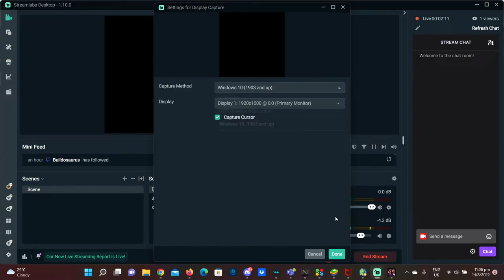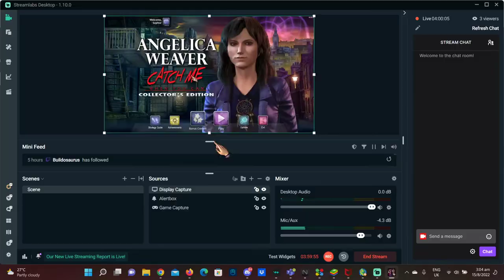TWITCH REVISIT STREAM: Angelica Weaver: Catch Me When You Can CE FULL PLAYTHROUGH + BONUS CHAPTER!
So, guys, exams are out, I am on school break...

And I am back.

So guys, did a stream on Twitch yesterday, and thank you everyone on Twitch who came, including Buildo, Angie, Sad stranger and a couple others!

Looks like the test stream is a complete success!

So, guys, I will be uploading another video today which is gonna be Haunted Hotel: Ancient Bane, which is a whole lot of fun too! And I seriously miss everyone here on Youtube and Twitch, thanks so much for the patience everyone!

So, lets go back to the regular schedule! :D

I will be doing a lot of both Youtube and Twitch, so everyone, please follow my Twitch as well, and btw, all clips from my Twitch streams will be right here as well!

So, hope everyone can look forward to that!

I really recommend this game to anyone who hasn't played it, it's really good, and I think this game deserves more recognition.

So, guys, seriously, go check out this game! It's really good!

So, guys...